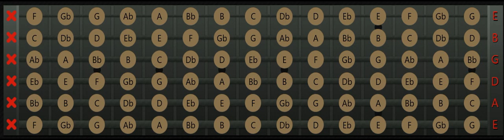Notas mastil guitarra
Bemoles sostenidos